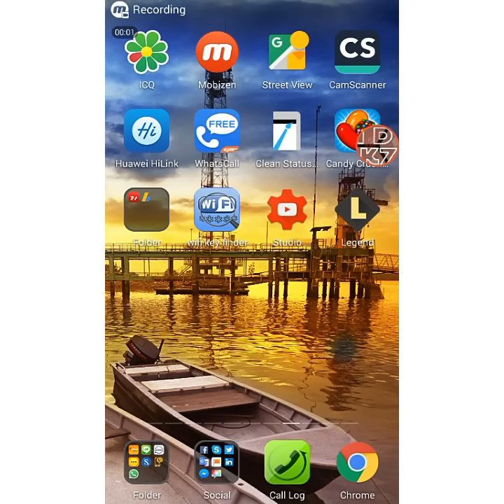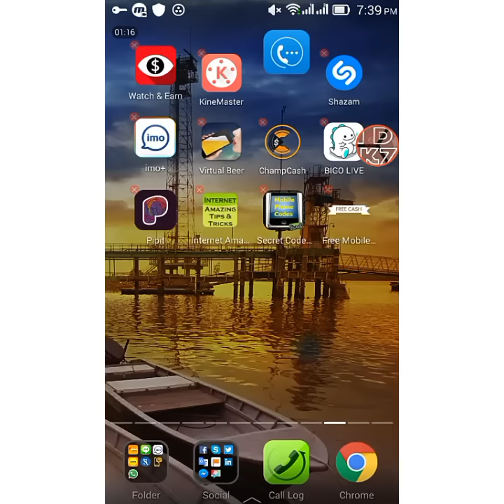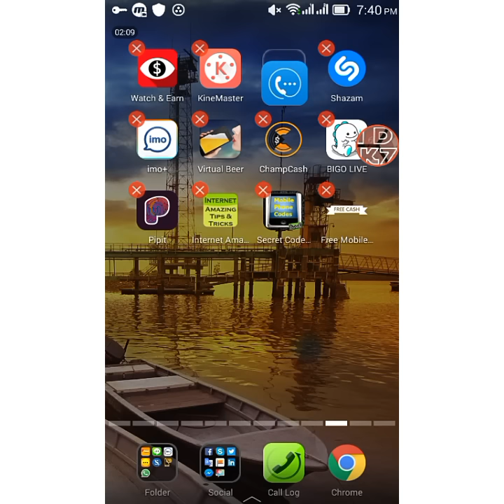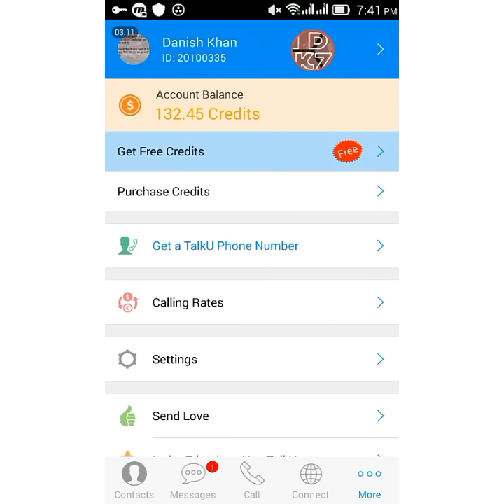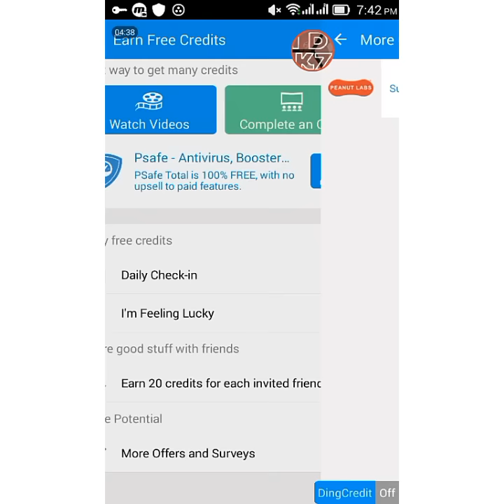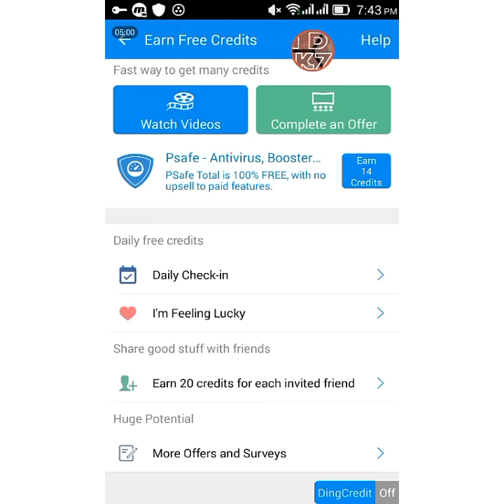free call from internet to mobile 3 bast app nice voice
how to make free call anywhere in the world
I use @TalkU to make free phone calls, send free texts, and have fun in Walkie Talkie mode! It's FREE!

Your friend has invited you to install WhatsCall, receive 1,000 call credits upon signing up, and make free calls worldwide! Tap to install and get credits!

how to make free calls from mobile in india
Hi there!
Dingtone is the app I discovered recently. It is pretty cool.
Here's what you can do with Dingtone:
* Free phone calls at any time, anywhere
* Free texting, sharing photos and videos.
* Free group conference calls with up to 8 friends
* You can turn your phone into a Walkie Talkie -simply push to talk.

Dingtone is available for iPhone and Android. You can get the app for free

My Dingtone ID is 19135370. Please add me by using this ID.

Speak to you soon.Sent from Phone